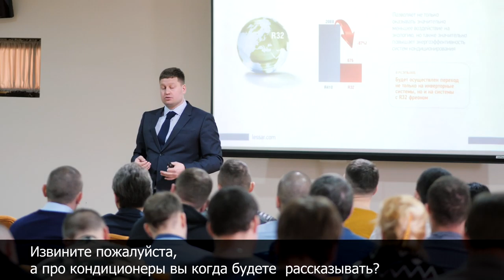Lessar Грузия 2019 фильм 1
Tour "Mimino" in Georgia.